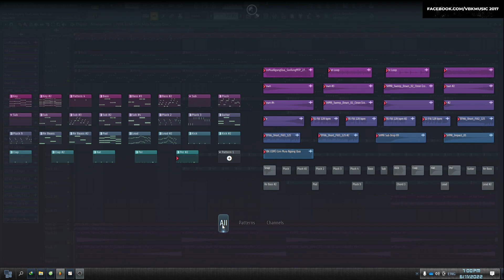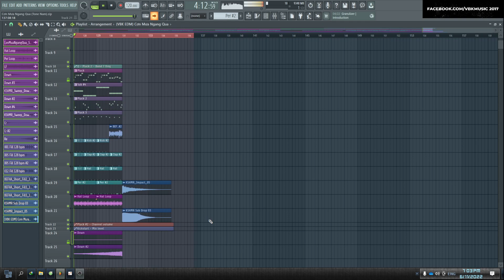VBK Project Show - Cơn Mưa Ngang Qua VBK Remix Cover - Moombahton